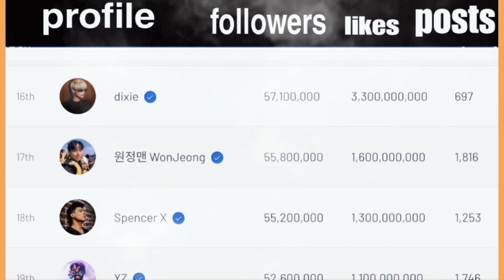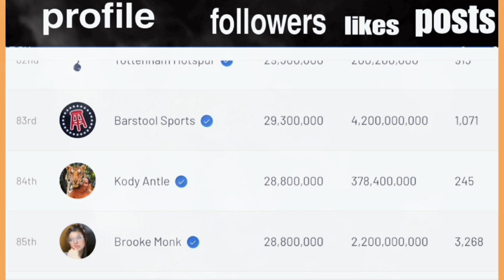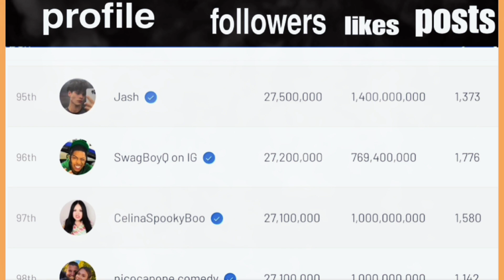Top 100 Tiktok superstarstars with enormous followers//Tiktok giants ranking